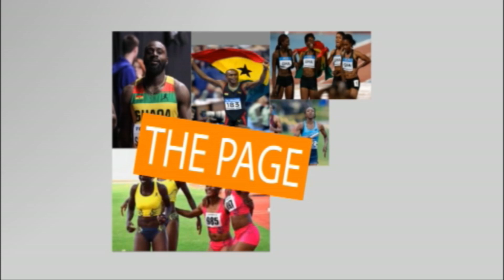TIME WITH JAPANESE-GHANAIAN BORN BOXER, ANDY HIRAOKA CODJOE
The current WBO super-lightweight champion of Japan and Asia, Andy "The Blade" Hiraoka Codjoe and his Ghanaian father and coach, Justice Codjoe were my guest on the "page", GBCNEWS Sports Current affairs program.